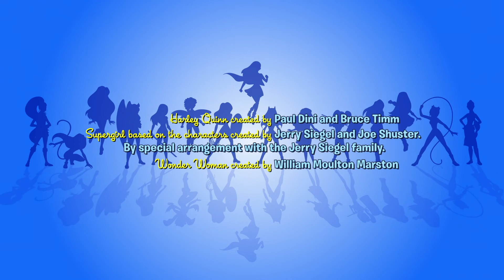Flaskeepisoden | 504 | DC Super Hero Girls på Dansk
Supergirl skal redde den Flaskede By Kandor fra hendes skoles affaldsprocessor.